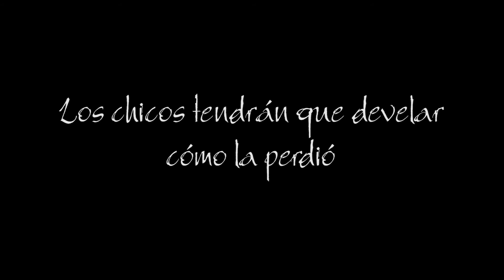LOS CHICOS Y EL MARTIN FIERRO TRAILER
Una propuesta teatral que acerca nuestro clásico a la realidad e intereses de los chicos. En la obra, las historias de gauchos, el mate y la payada, parten desde el escenario e incluyen a los chicos en un espectáculo participativo que conjuga el teatro y las buenas historias.